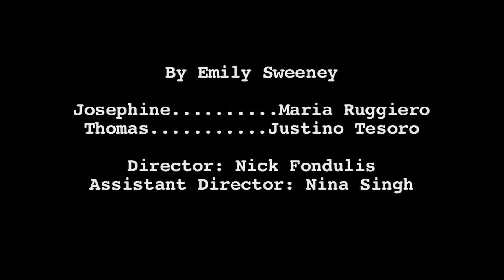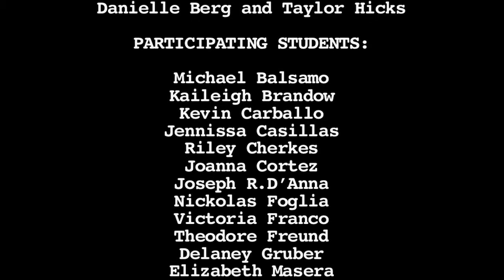YAWP ESM Junior High School Playwrights 2015: THE WOMAN SOLDIER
The Young Artists and Writer's Project (YAWP), Eastport South Manor Junior High School Playwrights, 2015: THE WOMAN SOLDIER, By EMILY SWEENEY. CAST: Josephine: Maria Ruggiero, Thomas: Justino Tesoro, Director: NICK FONDULIS, Assistant Director: Nina Singh.

Costumes & Props: Yuka Silvera. Lighting & Sound: Jordan Roberts. Lighting Operator: Brian Clemente. Video: Rich Ficara. Performed March 21, 2015, Avram Theatre, Stony Brook Southampton.

The Young Artists Writers Project is an interdisciplinary writing program for middle and high school students, created by Stony Brook Southampton's MFA in Writing and Literature.